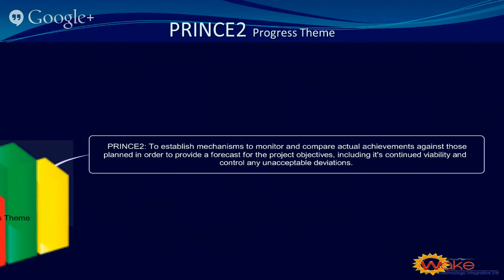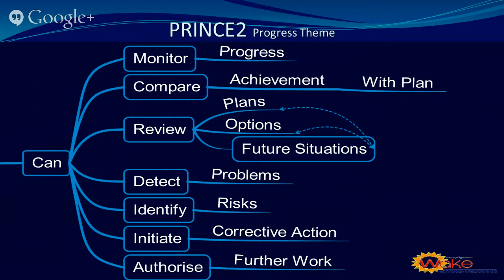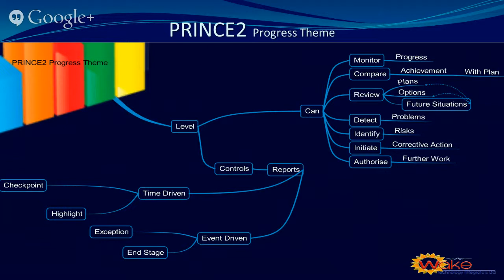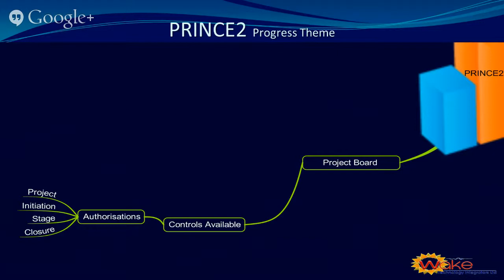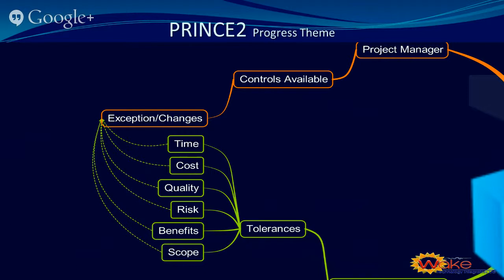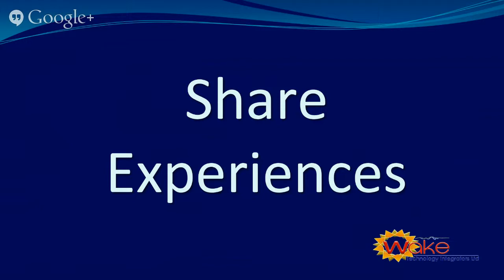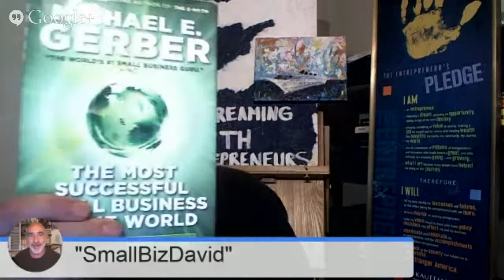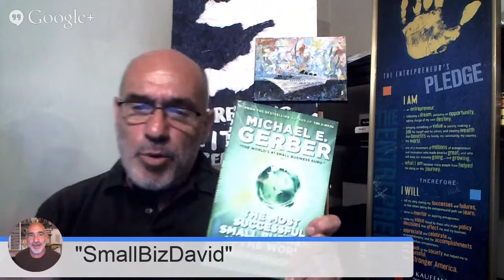Ep. 6 PRINCE2 for Small Businesses - Progress Theme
Small Businesses need to make effective and efficient use of their resources.  PRINCE2 is very useful Project Management methodology that can be applied for projects of any size.

In this sixth episode of the series, we shall discuss the Progress Theme of PRINCE2.

Based on feedback from viewers the starting time of the event has been moved by an hour and it is now at 3 pm British Summer Time

We shall discuss how Progress is measured and controlled in a Project using PRINCE2 methodology.

Do please click on the Play button shown on the left with my image on it; before, during and after the event. Before the event, it would play a trailer which has been specially prepared.  During the live event you can participate in the discussion that happens on this event page and after the event you can replay recording of the event.

You are invited and encouraged to share this information and watch this HOA.

Let us all learn from each other's knowledge and expertise and grow together.

+David F Leopold will be co-hosting with me.

UTC  (GMT) 14:00